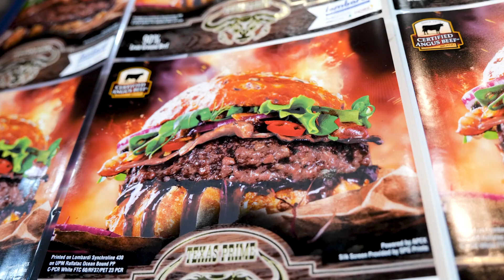Lombardi at Labelexpo Europe 2023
Incredible show by Lombardi Converting Machinery at the latest edition of Labelexpo Europe in Brussels. In Hall 5, the heart of the exhibition complex, the best in label printing and flexible packaging technology developed by Lombardi was showcased. Stay in touch with us by visiting our